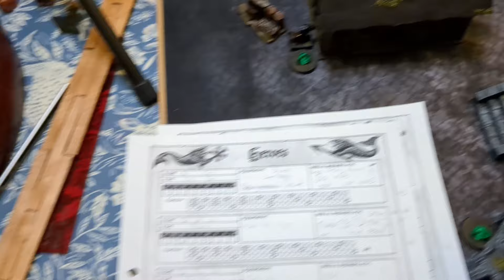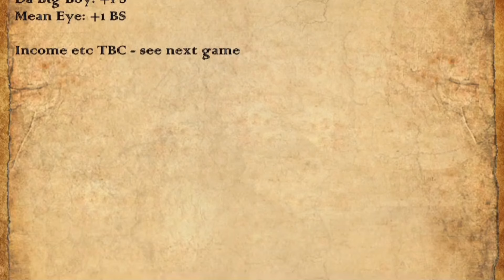Mordheim campaign game 62: Orcs and goblins vs Lizardmen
Welcome to our 62nd Mordheim game. This time it's Lizardmen vs Orc mob. Hope you enjoy.

Also here is a reminder of our house rules as they stand:

-Armour (not helmets) is half price.
-Leaders begin with one skill.
-Models can climb during a movement when they come into contact with a ladder/wall as long as they have the movement and they can run up ladders.
-A model within 1" of a small obstacle shooting at an enemy doesn't suffer the penalty for that piece of terrain.
-You can enter a building by coming into contact with an entrance. Once inside you can leave by any other entrance at your next movement phase, but this takes up you whole movement. If an enemy enters whilst a model is in a building they count as being in combat fighting in intiative order.
-Parrying: when parrying the defending player can chose which attack to try and parry.
-League points: two player games = 3 points for a win, 1 for a voluntary route and 0 route. Three player games = 3 points for the win, 2 for second voluntary route, 1 for the first voluntary route and 0 for a route.